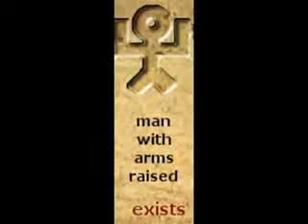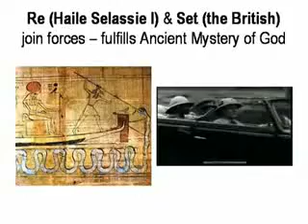Ra (Haile Selassie I) & Seth (British) verses Apophis (Roman Fascism) RE-MEMBERING May 5th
RE-MEMBERING May 5th - Ra (Haile Selassie I) & Seth (British) verses Apophis (Roman Fascism)_NEW.mp4 by Ras Iadonis Tafari 2010 lectures on Ethiopic-Egyptology & Aymero (Aemmro) of the King of kings of Ethiopia (Tobiya).